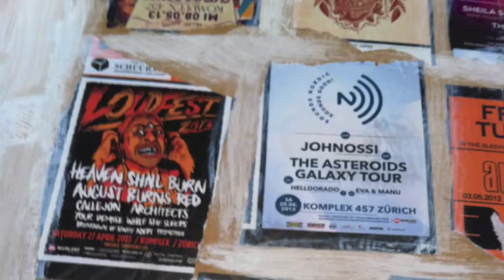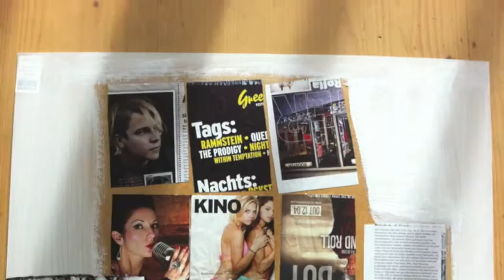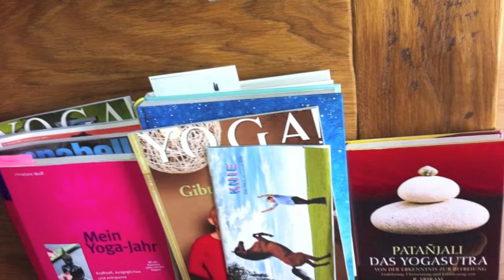walter buri last monday